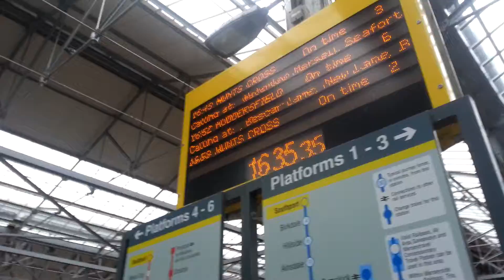Part 1 coming home from southport